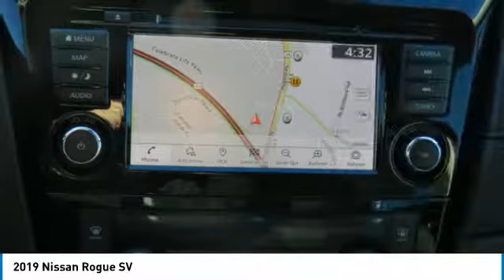2019 Nissan Rogue Newnan GA KW504764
Magnetic Black Pearl 2019 Nissan Rogue SV FWD CVT with Xtronic 2.5L 4-CylinderbrbrNew Price!brbr$2,544 off MSRP!brbr26/33 City/Highway MPGbrbrbrWelcome to Nissan of Newnan where honest savings and a fully transparent sales process make buying your next new or Pre-owned vehicle easier that you could think possible. Everyone here at the store are here to assist you with each step in finding the perfect car for you. We have an extensive inventory of both new and used cars and we receive fresh shipments every day to keep up with our high sales volume. If you can dream it, we can provide it to you in a fast and efficient manner. We all strive to find the perfect car or truck that fits your needs and budget. With our Saturday service hours and Sunday sales team, we are always here to help. Call click or come on by the store today. Price includes: $2,750 - Nissan Customer Cash - 2019 Rogue/Rogue Sport. Exp. 02/28/2019